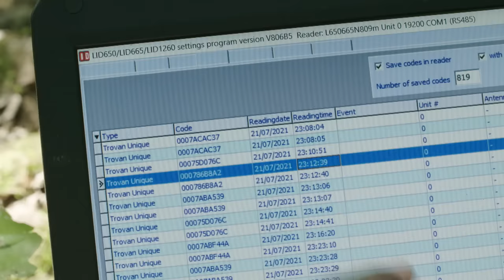Tierfreundschaften | Reportage für Kinder | Anna und die wilden Tiere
👍 Ohne Freunde ist das Leben nur halb so schön! Tierreporterin Anna will herausfinden, ob das auch im Tierreich so ist.

🎧 NEU!  Anna und die wilden Tiere gibt es jetzt auch als Podcast